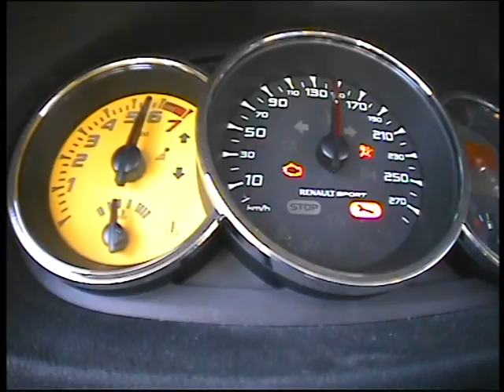Mégane R.S. N4